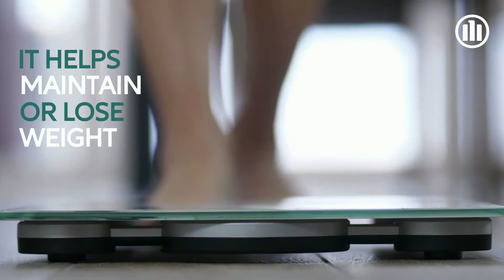Running for Fitness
Running for Fitness - Allianz Care